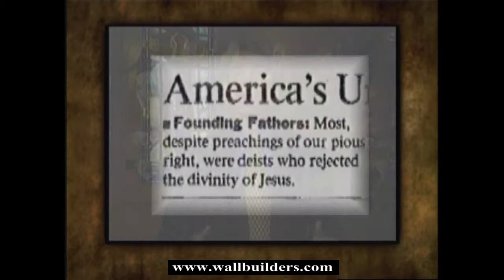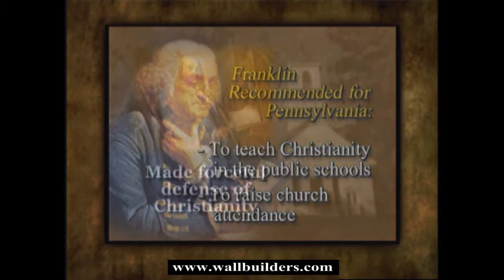The 2 most irreligious founding fathers.mpg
Dave Barton from wallbuilders.com shows how Benjamin Franklin and Thomas Jefferson, Americas 2 most irreligious founders.